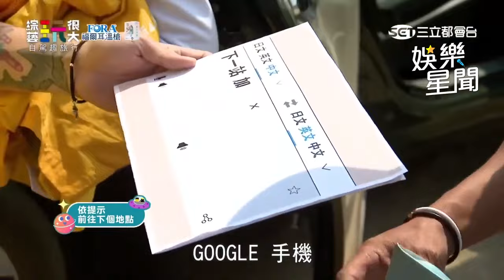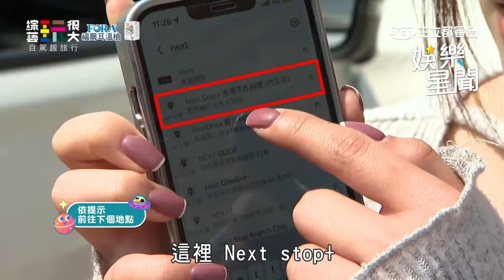黃隊「飛越大空間」一團混亂 潘若迪愈幫愈忙引KID怒｜綜藝玩很大 ｜三立娛樂星聞